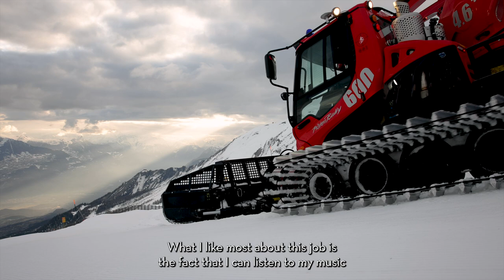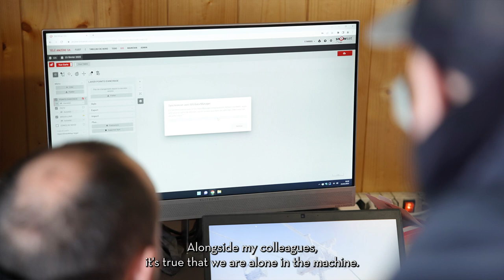Snow grooming in Anzère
When a perfect ski day ends for us, the work begins for them. ⏰ Snow groomers work hard at night to ensure that we have perfect skiing conditions the next morning. ⛷ Bryan Bonvin is one of them. In Anzère, he is living his dream. In this video story, he talks about challenges, his team and his great passion. 🎬